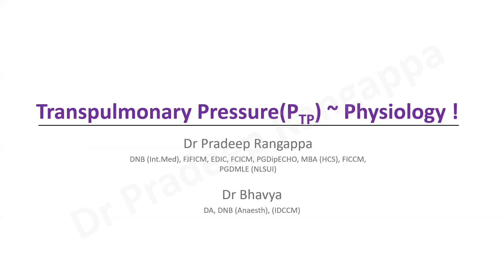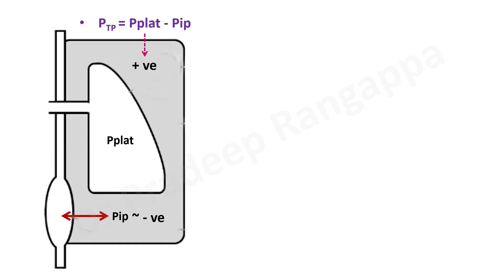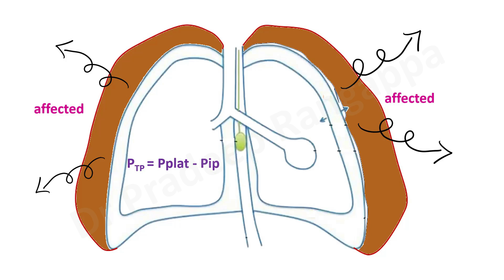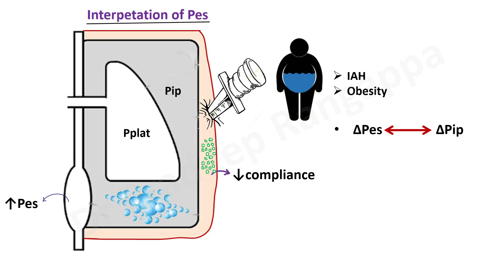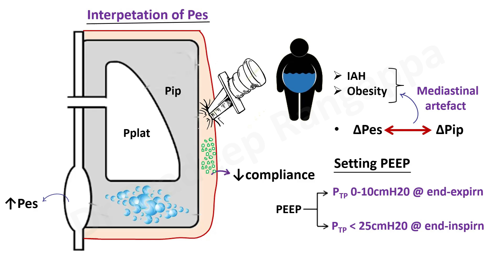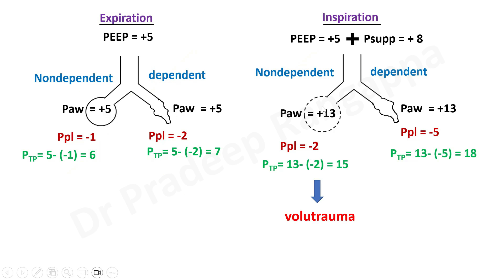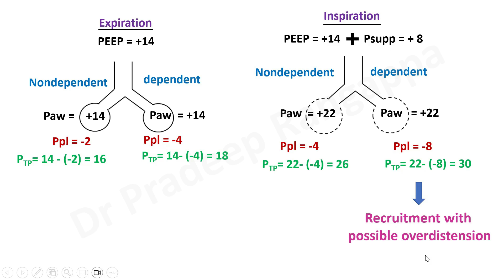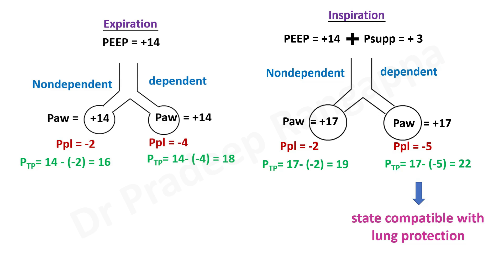Transpulmonary Pressure Ptp ~ overview & Practical Application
DrNB Question...Brief overview on concept of Transpulmonary Pressure (Ptp), it's practical application in clinical practice and factors influencing Ptp